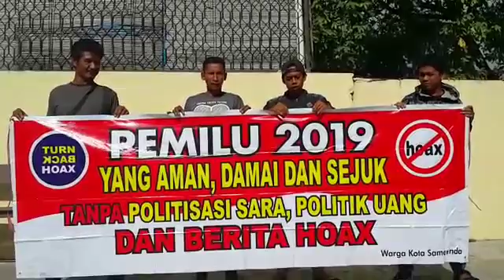Deklarasi Pemilu 2019 Damai Warga Lempake Samarinda